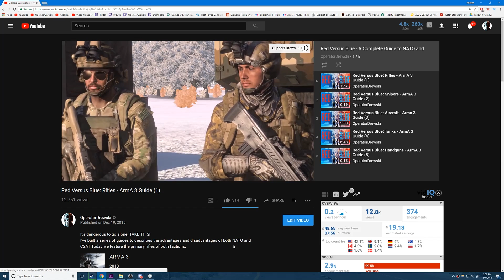A LOOK BACK - 2017 Year in Review / Q&A / Updates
▼ Follow Drewski! ▼

Outro
"Saintlike" - NakeyJakey
Music Video:

▼ FAQ: ▼
Q: What are your PC Specs?
CPU COOLER

Mouse: Cougar Revenger
Keyboard: Cougar Attack X3
Mousepad: Cougar XL
Headphones: Logitech G633 Headset
Microphone: Shure SM7B
Old Microphone: Blue Snowball
USB Audio Interface: UR22
Webcam: Logitech C920
Joystick/Throttle: Saitek X52 Pro
Rudder Pedals: CH Rudder Pedals

Comments also help me figure out what's the best content to make! If you REALLY wanna support even more, on a computer web browser (mobile might not work),

A: Yes! I usually livestream public events from time to time. If you watch the streams closely, it's easy to join me in games I play!
Checkout our Discord server for more info!

Q: What programs do you use to record/edit?
A: OBS Studio with the NVENC codec, I additionally stream with OBS Studio as well and use Adobe Premiere to edit my footage and Ipiccy.com to create the thumbnails for videos. Font used in thumbnails is "SteelFish"